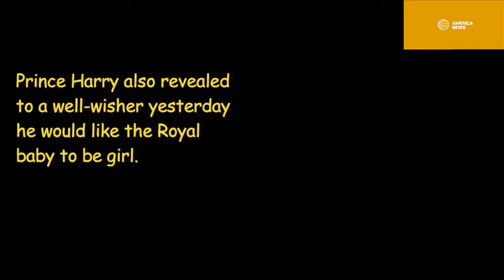Prince Harry looked a little awkward with woman's compliment while Meghan Markle is resting